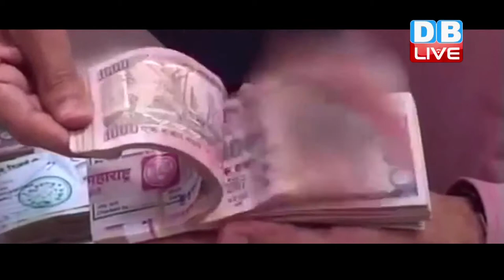DB LIVE | 08 FEB 2017 | Cash withdrawal limits to go from March 13: RBI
आरबीआई ने आज नई मौद्रिक नीति की समीक्षा जारी कर दी है और तमाम अटकलों पर विराम लगाते हुए ब्याज दरों में बदलाव का ऐलान नहीं किया है। इसके साथ ही बचत खातों से रुपये निकालने की सीमा 13 मार्च के बाद खत्म कर दी गई है। रेपो रेट को 6.25 प्रतिशत और रिवर्स रेपो रेट को 5.75 फीसदी ही रखा गया है। वहीं बाजार को उम्मीद थी कि कम से कम 0.25 प्रतिशत की कटौती होगी, लेकिन ऐसा कुछ नहीं हुआ। इस पॉलिसी के बाद अगली पॉलिसी तक होम और कार लोन के दरें घटने की उम्मीद कम है। पहले अनुमान जताया जा रहा था कि रिजर्व बैंक के गवर्नर की अगुवाई वाली यह समिति आर्थिक वृद्धि को गति देने के लिए ब्याज दर में कटौती की सिफारिश कर सकती है। हालांकि एक राय यह भी थी कि कच्चे तेल के दाम में वृद्धि के कारण मुद्रास्फीति के दबाव के खतरे को देखते हुए इस बार नीतिगत पद पर आरबीआई यथास्थिति बनाए रखेगा। हालांकि आरबीआई ने28 फरवरी से बचत खाते से हर हफ्ते पैसे निकालने की लिमिट 50,000 रूपए कर दी है। इसके साथ ही 13 मार्च के बाद सभी बैंकों के सेविंग अकाउंट से पैसे निकालने की लिमिट को हटा लिया जाएगा।